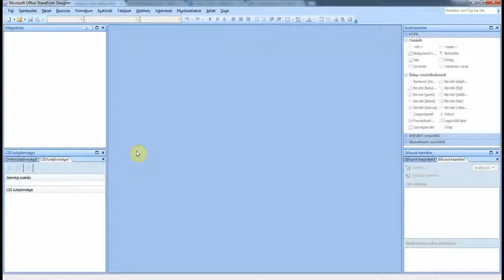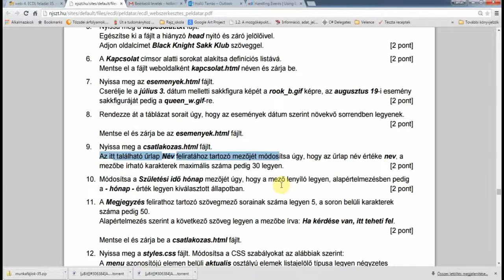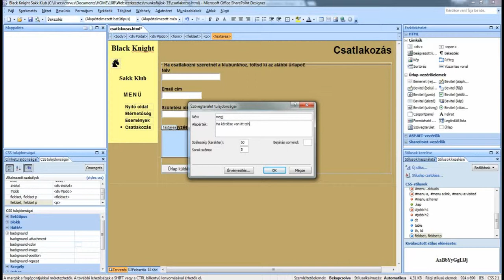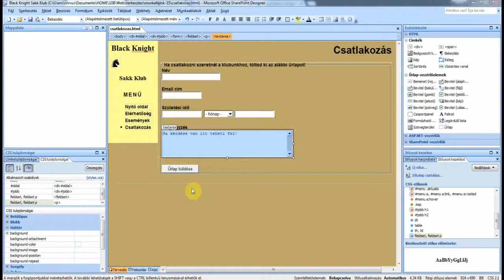Webszerkesztés - 35. feladat 9-11.